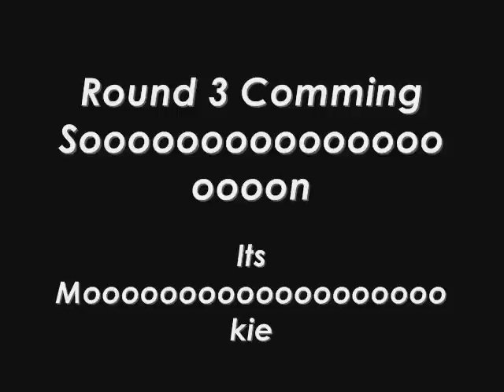C Chrome Vs WordPlay GlassHouse Battles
Chrome Vs WordPlay